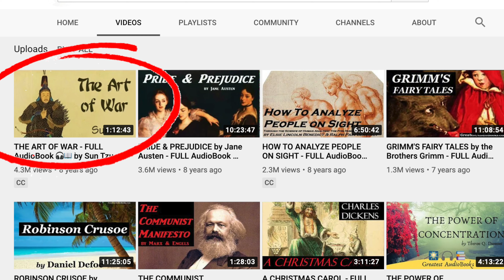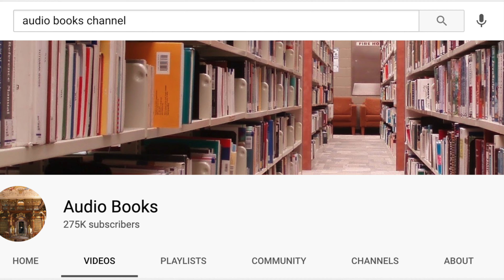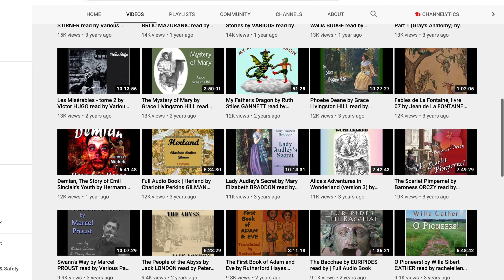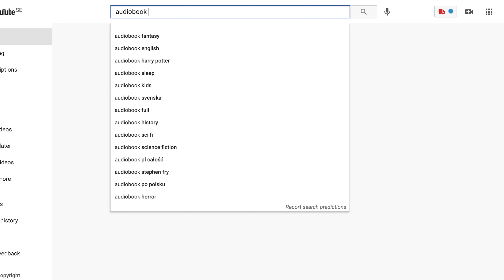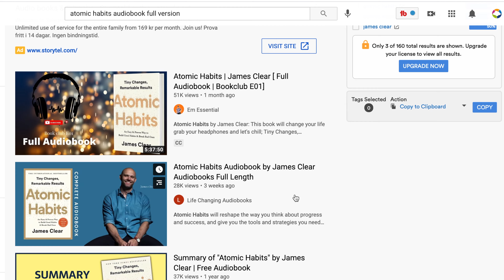FREE Audiobooks on YouTube (Full Length) and how to find them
Many people these days are looking for free audiobooks on youtube. and rightfully so, because there are a lot of full length audiobooks on youtube available.
but still, many people dont know how to find audiobooks on youtube. So I made this video to clarify once and for all the best way to get audiobooks on youtube (full versions).
Now of course, not every audiobook is available on youtube. but there are a lot of public domain audiobooks that you can listen to. For these, I recommend specifically the following three audiobook channels on youtube:

As I describe in the video, there are also audiobooks on youtube that are not public domain and there are ways how you can find those.
I hope with this video I can encourage you to listen to more free audiobooks, as it is a great way to learn and broaden your horizon.